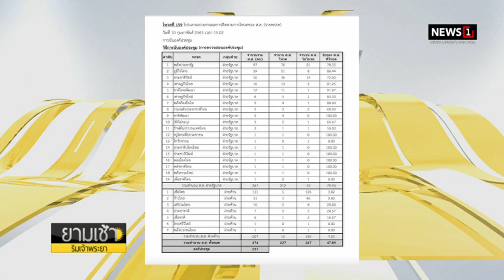สภาล่มครั้งที่ 17 จุดเริ่ม “พิเชษฐ์” เจ้าเดิม “ชวน” : ยามเช้าริมเจ้าพระยา 11/02/2022 ช่วงที่3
สภาล่มครั้งที่ 17 จุดเริ่ม “พิเชษฐ์” เจ้าเดิม “ชวน” เตือนใช้สิทธิพร่ำเพรื่อทำภาพพจน์สภาเสื่อม